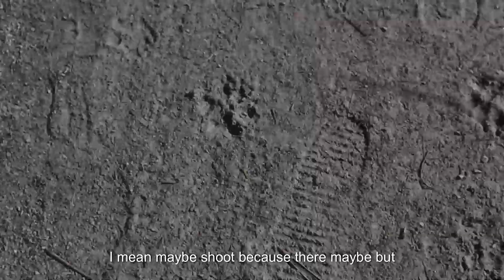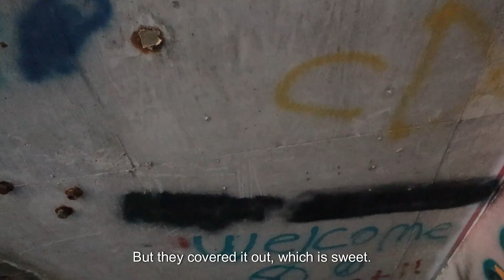season 2: vlog 2